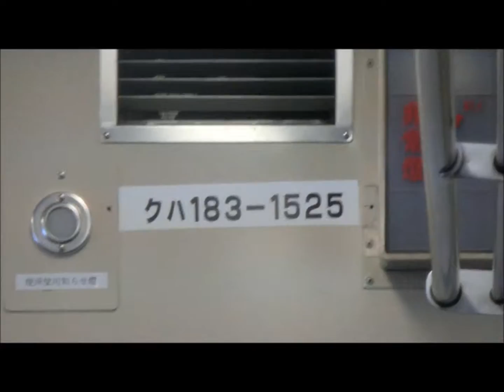北陸新幹線並行在来線巡りの旅③妙高号編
編集中